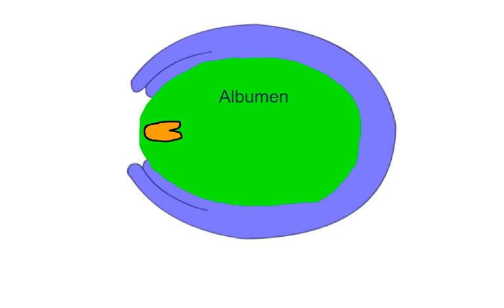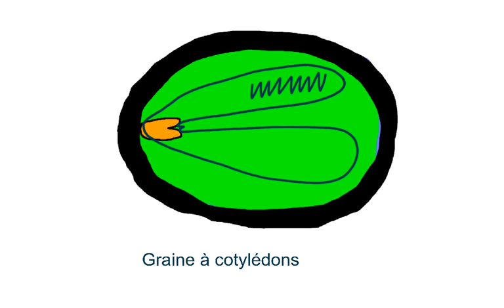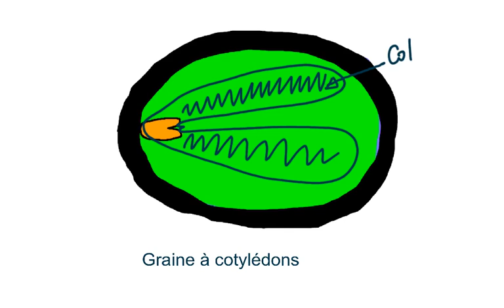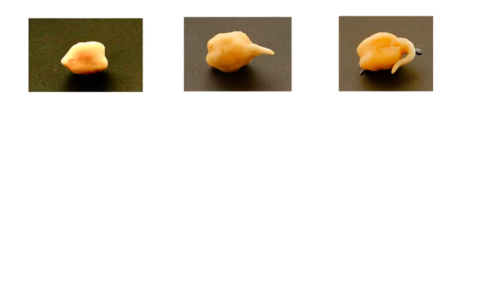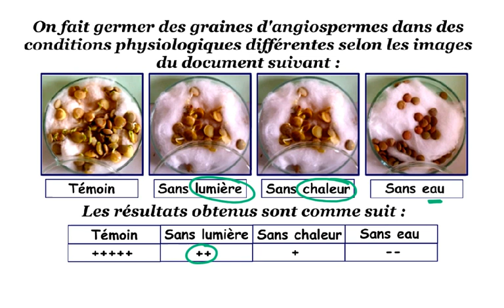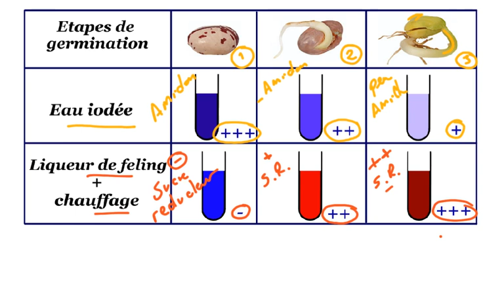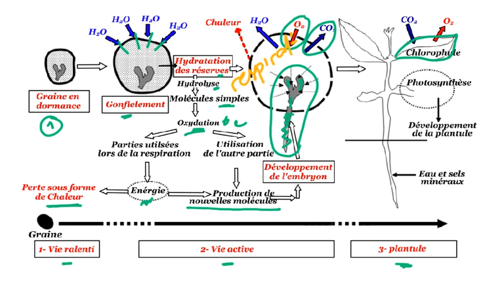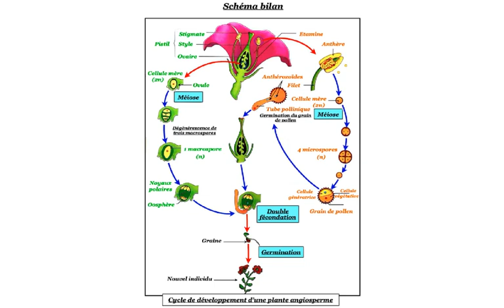De la graine au nouvel individu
Comment se forment les graines après la double fécondation chez les gymnospermes ? Comment se fait la germination des graines et dans quelles conditions ?